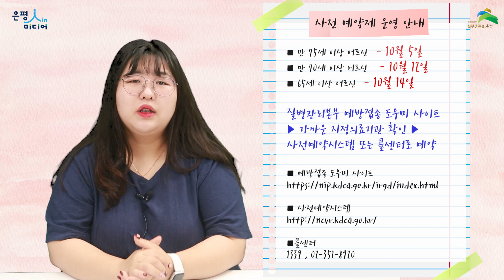[알려드린 은평] 올 겨울 독감을 막을 수 있는 최고의 방법은 예방접종! / 인플루엔자 예방접종 실시 안내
무시무시한 질병 독감을 예방할 수 있는 최고의 방법은 바로 예방접종 입니다!
은평구에서는 어린이와 임신부 어르신과 취약계층을 대상으로
인플루엔자 예방접종을 실시하는데요!
내가 대상인지 확인해보려면 영상을 끝까지 시청해주세용~~

▼콜센터 및 문의 전화▼
1339,  351-8920